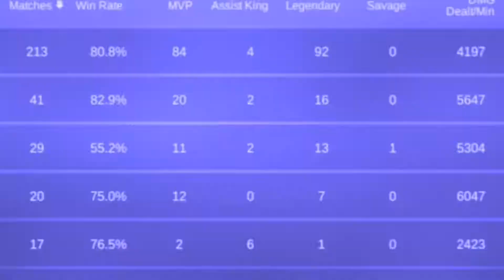zayn? MALAYSIA 🇲🇾 NO.1 FANNY gameplay | Pay tribute to 'GRANDPA KITCHEN' R. I. P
Hello there. 🤗🤗
This time i'll show you Malaysia No.1 FANNY, zayn? gameplay. Before that, pay tribute to Narayana Reddy known as 'GRANDPA KITCHEN' on YOUTUBE. A senior Youtuber popular at his native village feeding the orphans & his great heart to help them. God bless his soul. REST IN PEACE GRANDPA. So sit back and enjoy this video.

Track: C U Again - Cartoon, Futuristik, Mikk Mäe

I'm using 💯% android apps on mobile phone📱 for editing this video just for you.
*Mobizen
*Kinemaster
For thumbnails i'm using
*PixelLab

Any comments regarding this video are appreciated to improve next video. I've made a minor changes and will do it again in the future.

Peace✌️✌️